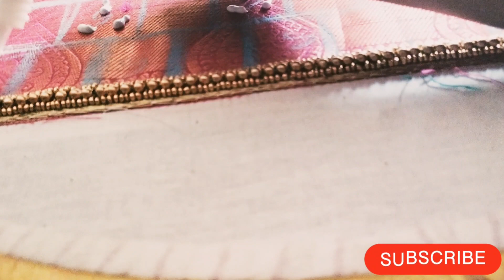Simple work bridel blouse #@RMFashiobyMaha# 8072397696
RM FASHION AND AARI EMBROIDERY . This channel  is Aari embroidery design updates  and we are taking   AARI EMBROIDERY  CLASSES.                               AARI EMBROIDERY .              AARI WORK HAND WORK , SIMPLE AARI WORK BLOUSE DESIGN ,                                        3 D WORK,                                 NET CLOTH ATTACHED AARI WORK AND WEDDING BRIDEL BLOUSE ALL MODEL BLOUSE ORDER TAKEN details.
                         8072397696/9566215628